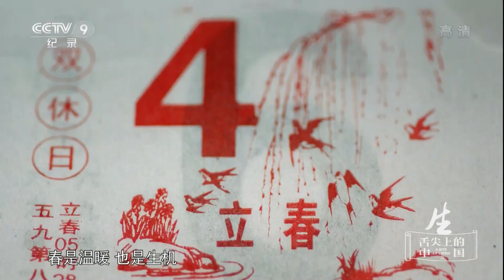[舌尖上的中国3]春饼 | CCTV纪录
春耕、夏耘、秋收、冬藏，天人合一的东方哲学让中国饮食依时而变，智慧灵动，中医营养摄生学说创造了食材运用的新天地，儒家人伦道德则把心意和家的味道端上我们的餐桌。淘洗历史，糅合时光，一代又一代的中国人在天地间升起烟火，用至精至诚的心意烹制食物，一餐一食之间，中国人展示个性，确认归属，构建文明，理解和把握着世界的奥妙。中国饮食生长于传统文化的沃土，在宽广的时空中，以感恩之心去领悟食物给予我们珍贵的滋养，《舌尖上的中国》第三季继续近观饮食之美，远眺中华文化的魂魄。